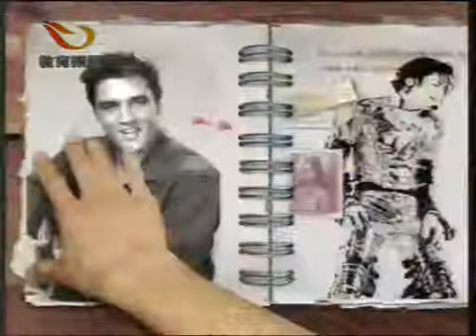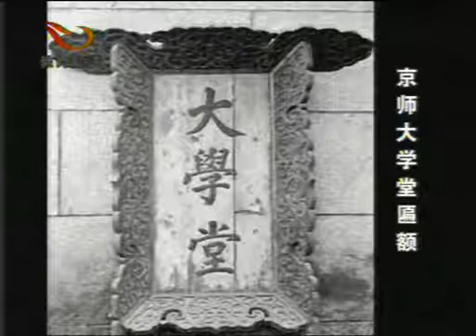2006-10-14《翻阅日历》（上）